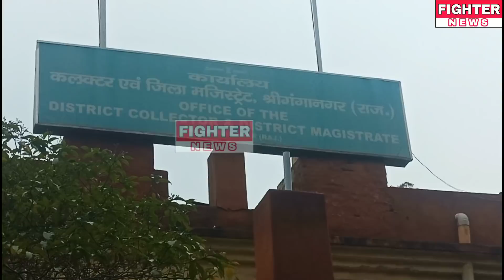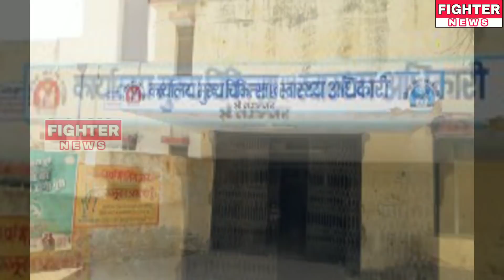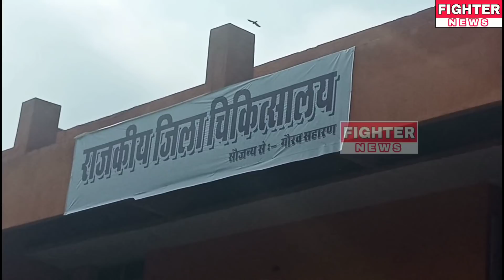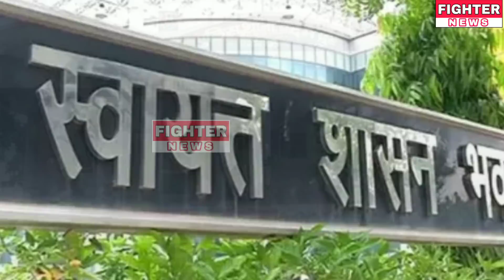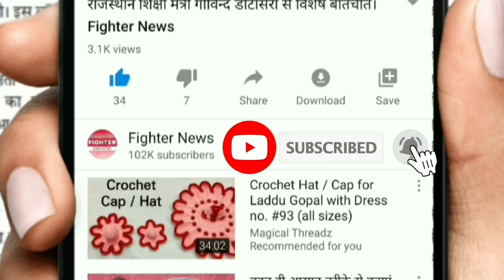30 मार्च 2020 : श्रीगंगानगर-हनुमानगढ़-पंजाब की टॉप 10+ फटाफट खबरे। Fighter News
Fighter News

About This Video :

30 मार्च 2020 : श्रीगंगानगर-हनुमानगढ़-पंजाब की टॉप 10+ फटाफट खबरे।